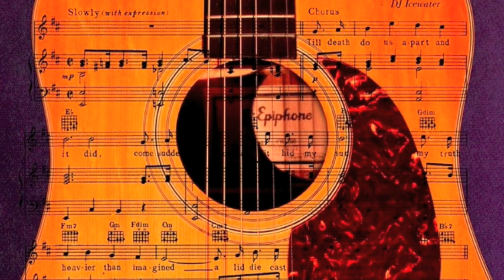Luv(sic) part 5 - Shing02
Luv(sic) pt. 5 by Shing02
prod. Jumpster,
Scratches by DJ Icewater